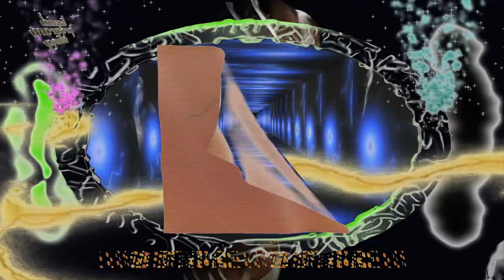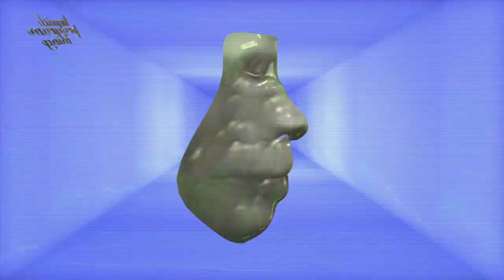SANSIBAR - LIQUID PROGRAMMING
A1 track from Targeted Indivuals